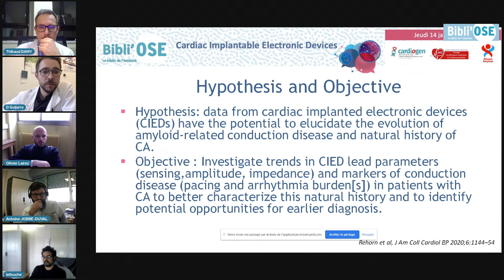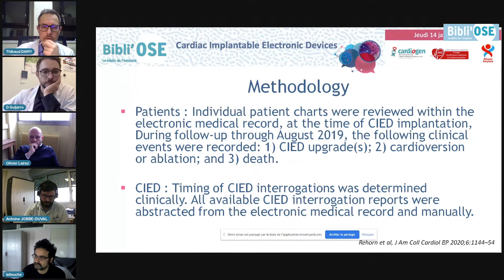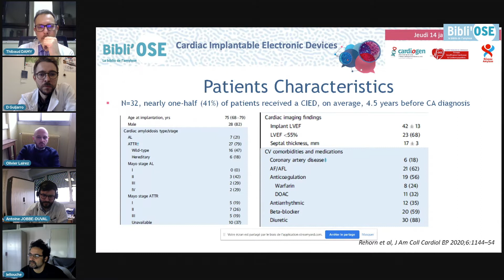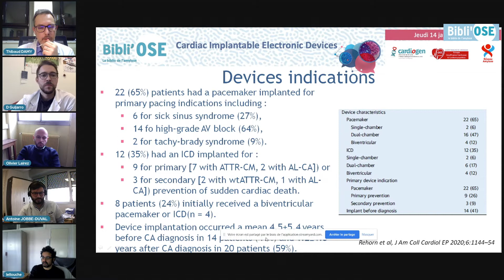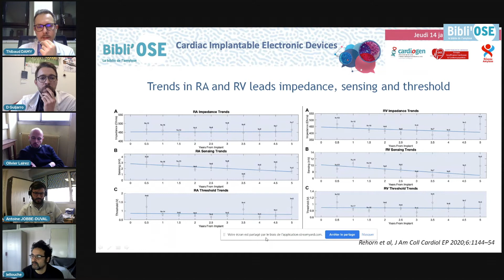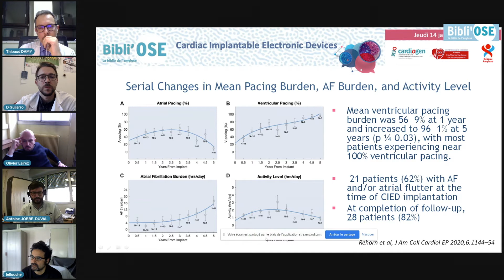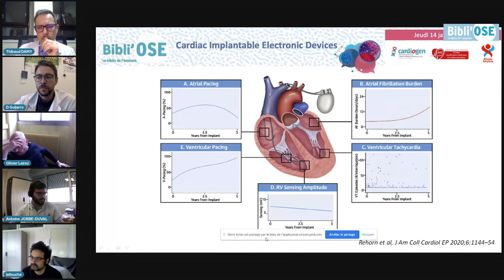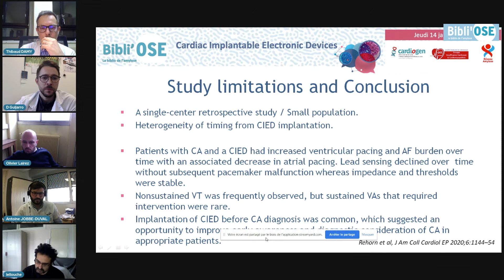Bibli'OSE : Les pacemakers dans l'amylose commenté par Thibaud DAMY (Rehorn MR et al, PMID 32972550)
Le Pr Thibaud DAMY du Réseau Amylose du Centre de Référence des Amyloses Cardiaques commente lors de cette Bibli'OSE l'article "Cardiac Implantable Electronic Devices: A Window Into the Evolution of Conduction Disease in Cardiac Amyloidosis. Rehorn MR, Loungani RS, Black-Maier E, Coniglio AC, Karra R, Pokorney SD, Khouri MG. JACC Clin Electrophysiol. 2020 Sep;6(9):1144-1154. doi: 10.1016/j.jacep.2020.04.020. Epub 2020 Aug 26. PMID: 32972550
La discussion est commenté par le Dr Damien Guijarro de Grenoble, le Dr Antoine JobbeDuval de Bron, le Pr Olivier Lairez de Toulouse et le Pr Nicolas Lellouche du CHU Henri Mondor de Créteil.

La Bibli'OSE : C'est toute la bibliographie de l'amylose. Nous vous donnons rendez-vous deux jeudi par mois de 13h30 à 14h00 sur le pour visionner en live la présentation de deux articles par les experts du Réseau Amylose. Inscrivez-vous et visionnez les live et les replays disponibles sur la plateforme et sur le site internet du Réseau www/reseau-amylose.org ou sur notre chaine Youtube